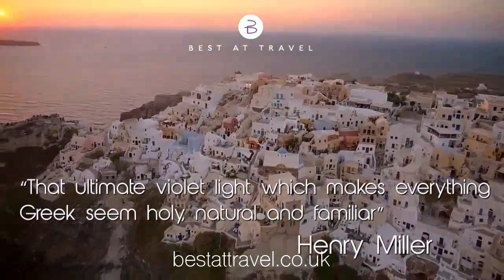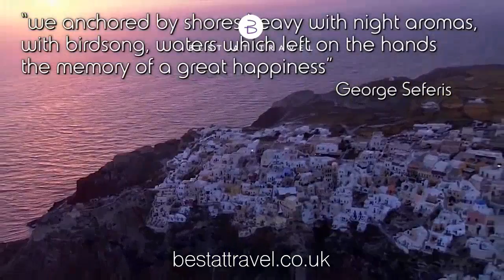Greece Holidays | Best At Travel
With pretty harbor towns, cliff side villages, friendly tavernas and beachfront bars, Greece's islands are second to none when it comes to learning to live slowly and unwind in a picture perfect location. Secret coves, crystal clear waters, whitewashed walls and uninterrupted sunshine are all waiting in Greece.